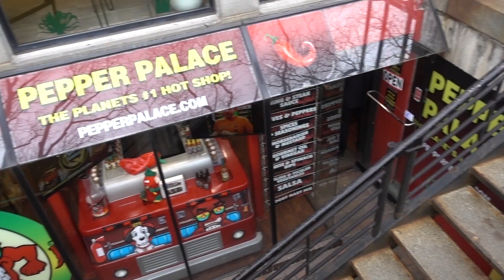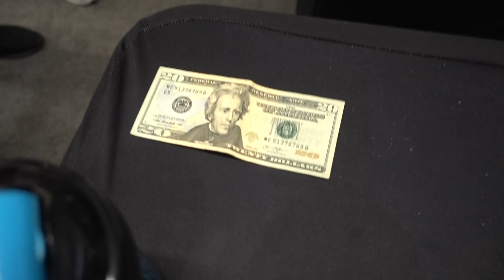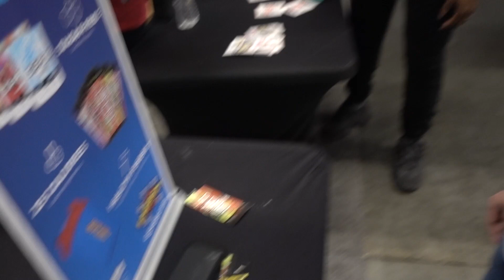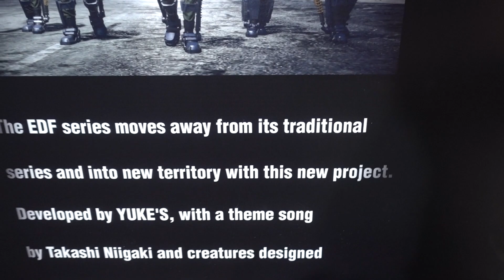PAX East 2019 - Day 4 - The End